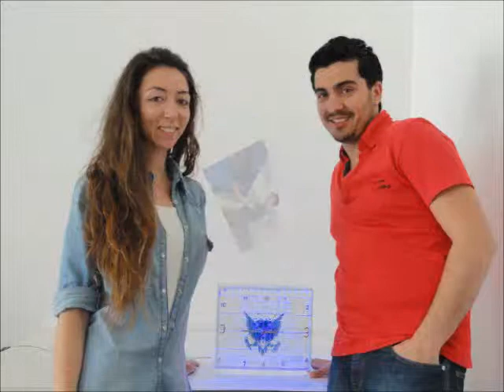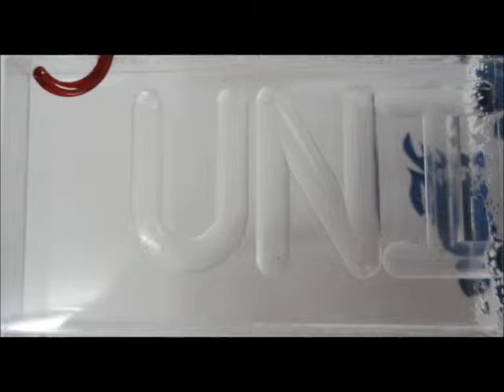GAU INDUSTRIAL ENGINEERING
Girne American University - Computer Integrated Product Design & Manufacturing Exhibition